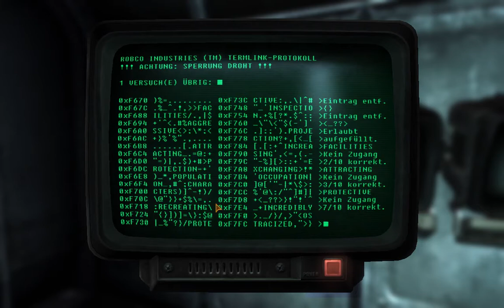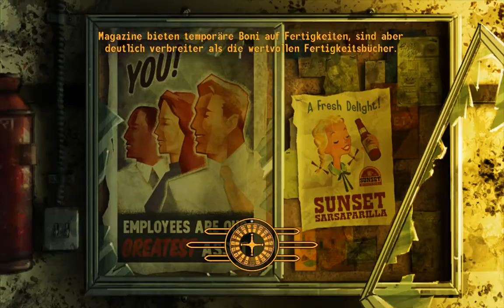Triceratroll Zockt [ Fallout - New Vegas ] HD LP-092 - Ist doch gut das man Hacken kann